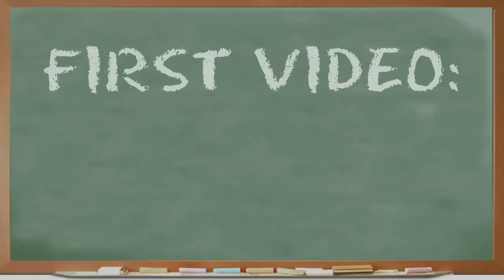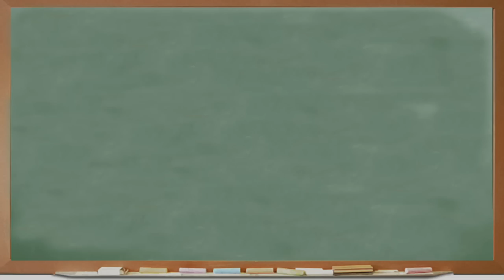Kids React to Viral Videos (David After Dentist, Justin Bieber Hit at Concert)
This month's episode featured the following amazing kids!

Lia, age 13
Athena, age 12
WilIiam, age 9
Amber, age 10
Dylan, age 9
Morgan, age 6
Emma, age 7
Sammie, age 6
Jake, age 11
Zach, age 8